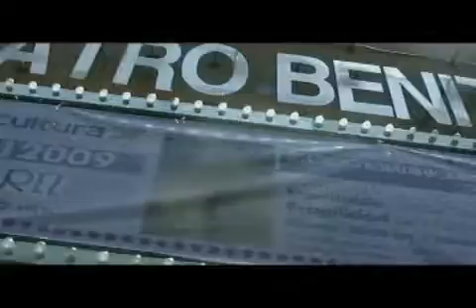LiveStyleMx En Ovaciones-Perspectiva